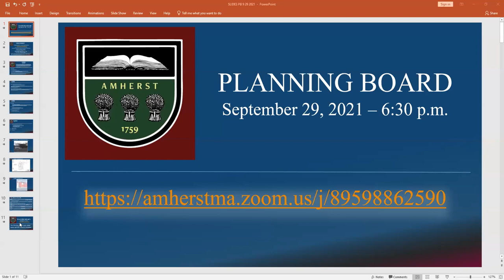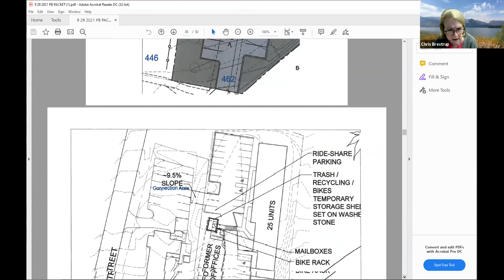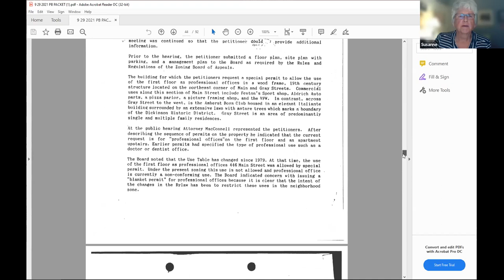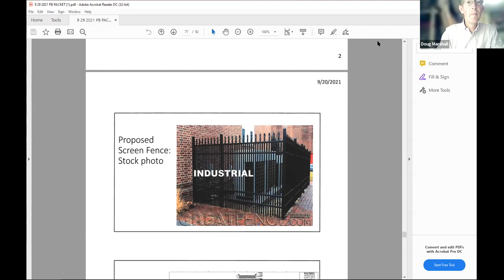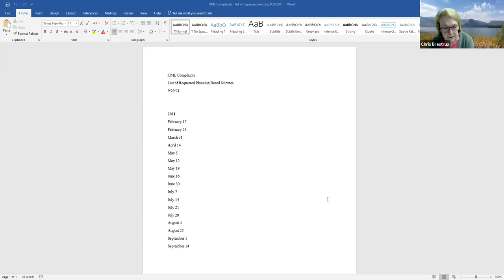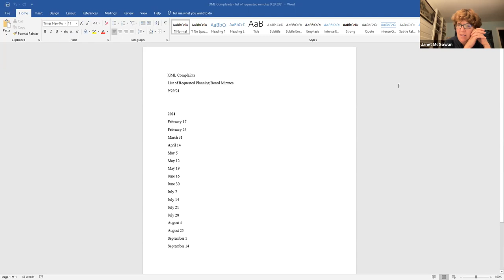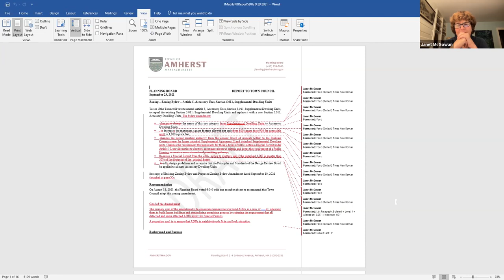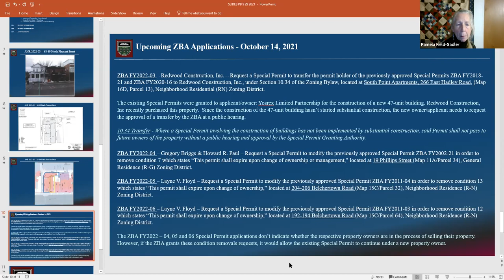Planning Board Sept 29, 2021